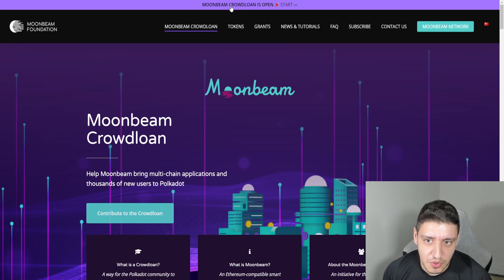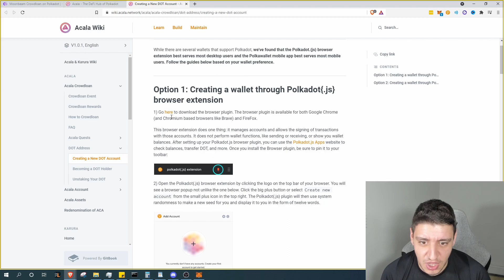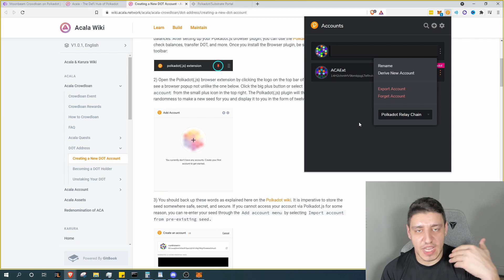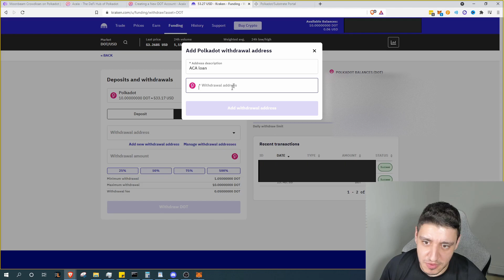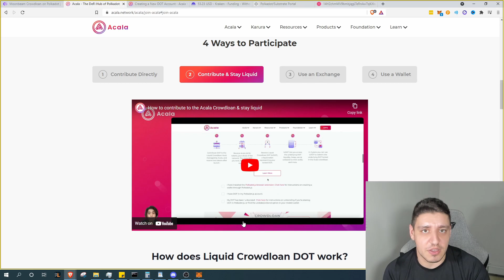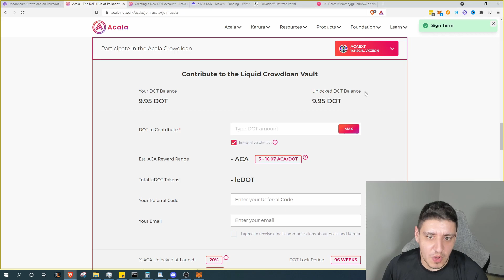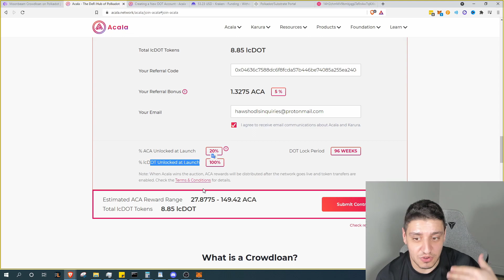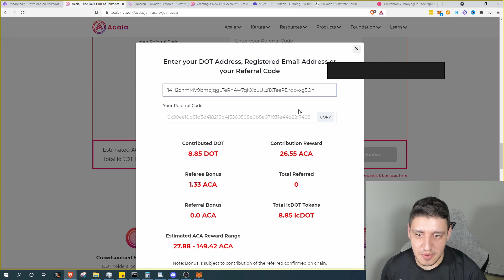ACALA: How to Contribute Crowdloan - Kraken to Polkadot.js App | Polkadot Parachain Auction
Please post below what questions you have about the polkadot DOT parachain auction and contributing to the Acala crowdfunded parachain loan. I will be making videos using the platform once it is live.

Code: 0x04636c7588dc6f8fcda57b446be74085a255ea240814a412a4952369ed6bd113

Tip Jar:
XRP
rDwVGmTqAtqwgYaTC7KZ698wfKPknS5Nyy
No Memo ID
BTC
1NdQDTsgRux7rpZ8WWCQtaZo8SJT89THDx
ETH
0x505c3af16465C50A7eE21E8e70ee40D23BFd18aA